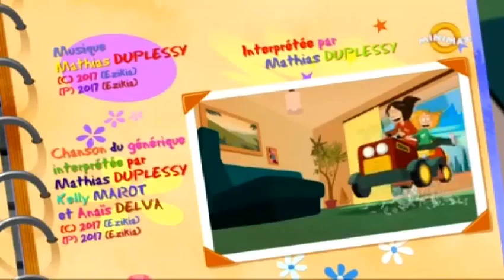Minimax - Surorile Intro (Romania, 2022)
Surorile Intro [RO] - Minimax
Înregistrat de Andiv06